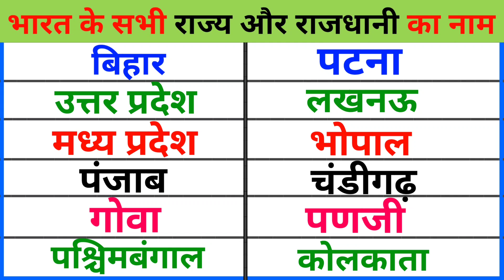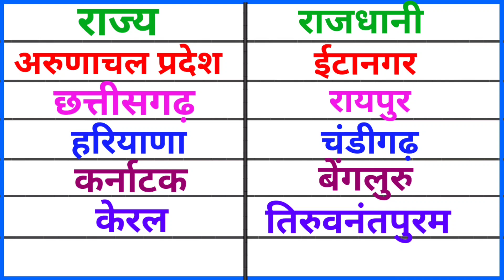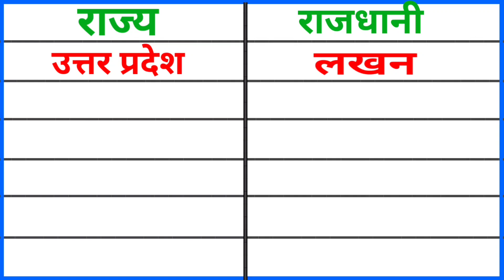भारत में कितने राज्य है 2024 लिस्ट । Rajya aur Rajdhani। State and Capital। Raj aur Rajdhani। rajya